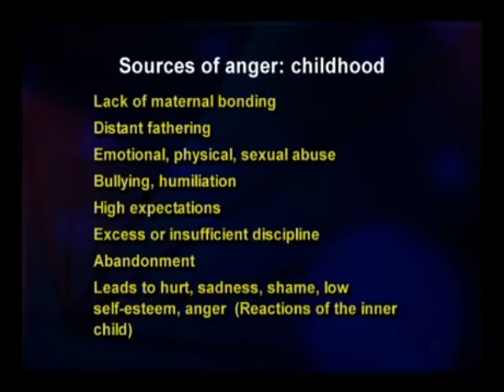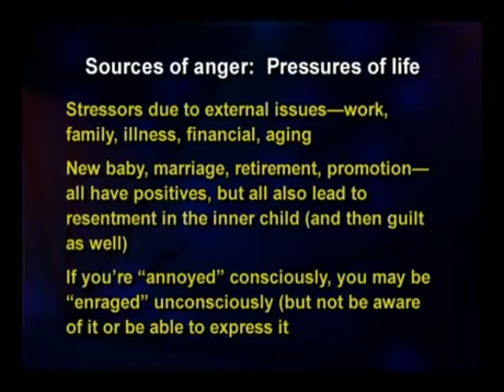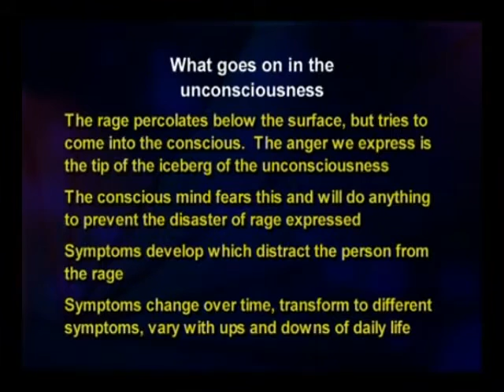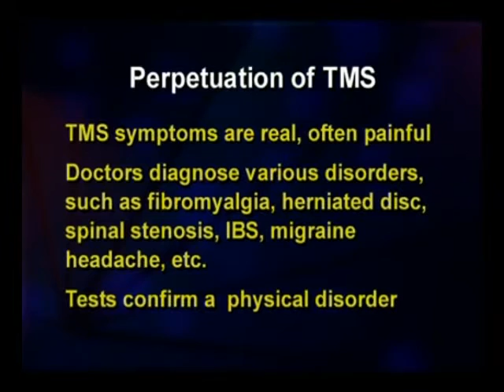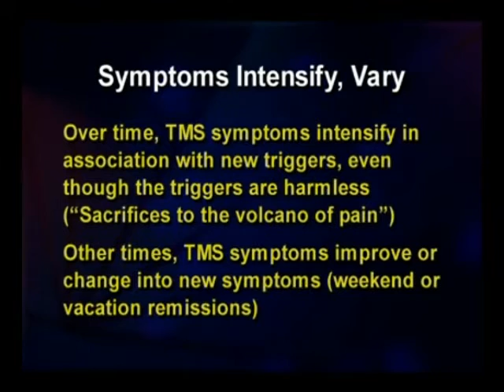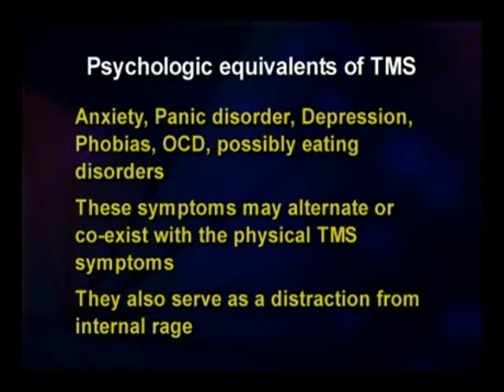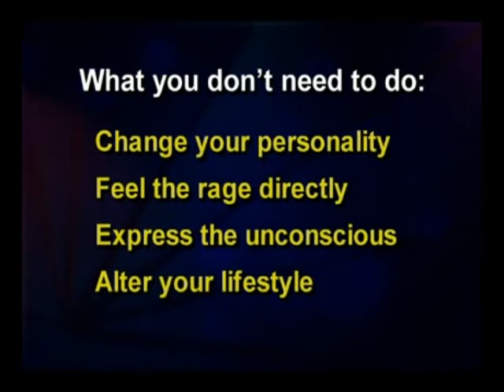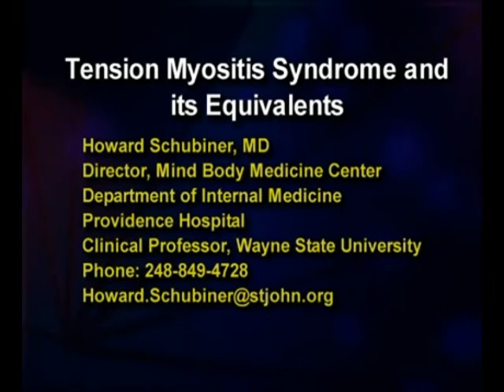Part 4- Dr. Schubiner's Mind Body Syndrome Lecture